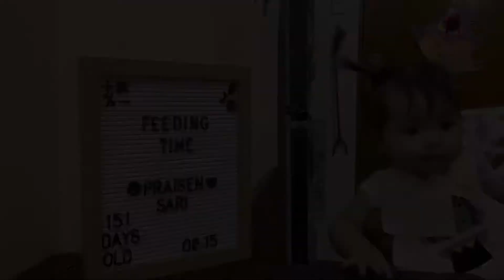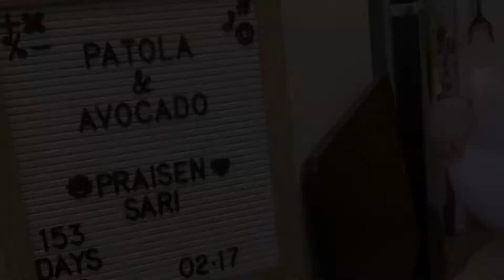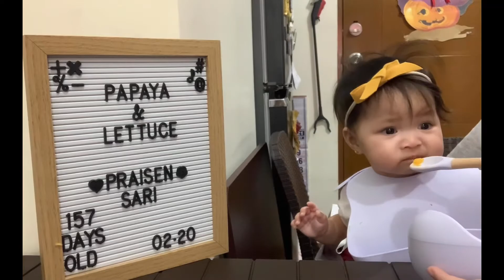My feeding time | Praisen Sari - Feb2021